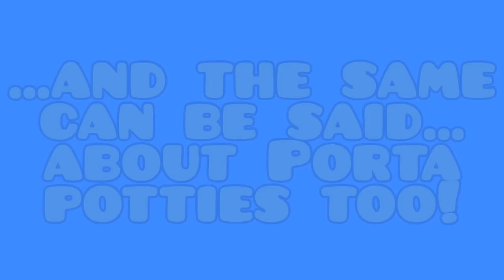Countdown - Top 8 Things Women Hate - #1 Is A Bomb Drop! m.g.t.o.w.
top things women dont like stuff females dislike